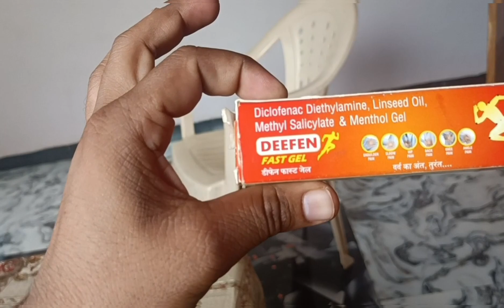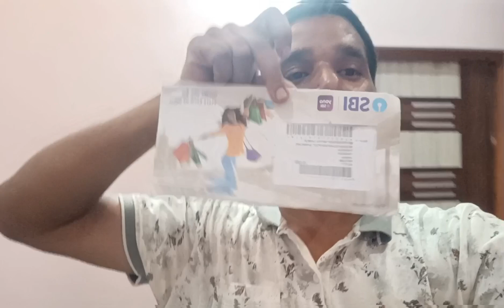finally बहन राखी बांधने घर आ गई 😅?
raksha Bandhan vlog
raksha Bandhan full video blog
Aaj raksha Bandhan hai
raksha Bandhan bro video
raksha Bandhan manaya
sister ne Rakhi bandhi Aaj
daily life style vlog
daily life travel vlog
daily life travel video
daily life style vlog video
daily vlog
daily village life style vlog
daily life style Sujapura vlog
Sujapura village vlog video